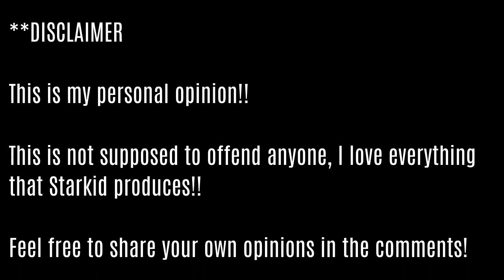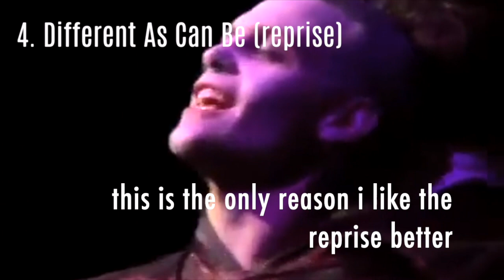A Very Potter Musical Songs Ranked!!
Look- I know there are a lot of song rankings for each musical but I wanted to share my own opinion, and I hope to do this for every musical eventually!